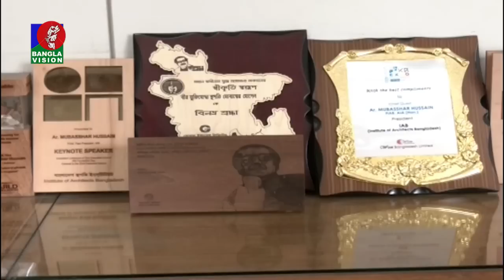সকাল ১০টার বাংলাভিশন সংবাদ | Bangla News | 21_July_2022 | 10:00 AM | Banglavision News